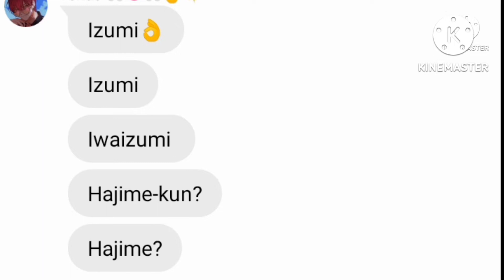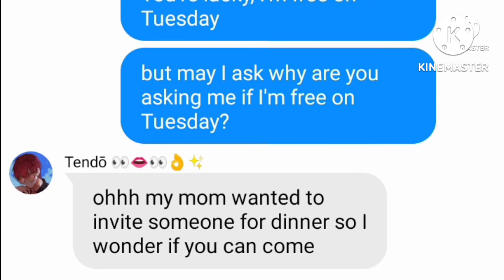If oikawa went to ✨Shiratorizawa ✨ Part 7| Sorry If it's short| •Ships•